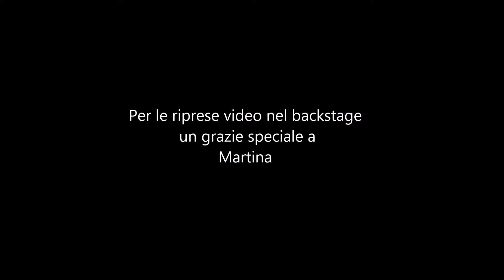Nuovo shooting: backstage!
Ciao ragazze,
ecco il backstage del nuovo shooting a cui ho preso parte in qualità di mua.
Potete vedere tutte le foto sulla mia pagina facebook e sulla pagina di Glamour Studio.
Aspetto come sempre le vostre opinioni e spero che il video vi piaccia e vi tenga compagnia per un pochino!
Kiss kiss

MammaMakeup

Mi trovate anche sul canale di Bloggers in the City

Tutte le musiche incluse in questo video sono state prese dal sito